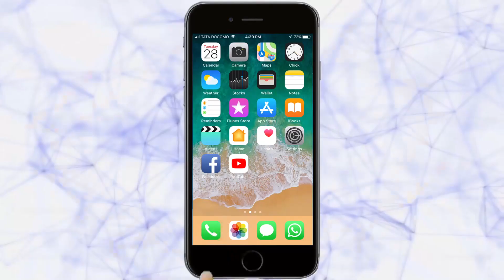स्मार्ट सिटीसाठी झाडांची कत्तल नको | Belgaum News | 29-09-2020